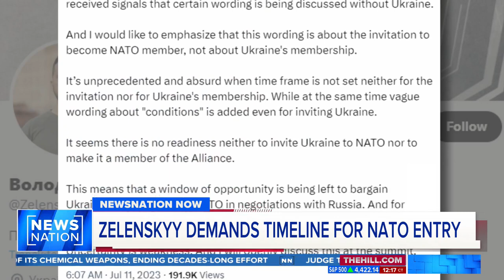NATO allies would be at war with Russia if Ukraine joined: Ambassador | NewsNation Now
Ambassador Philip Reeker joins "NewsNation Now" to discuss Ukraine's plea for NATO membership, saying while the door is always open, member countries must "meet certain requirements."